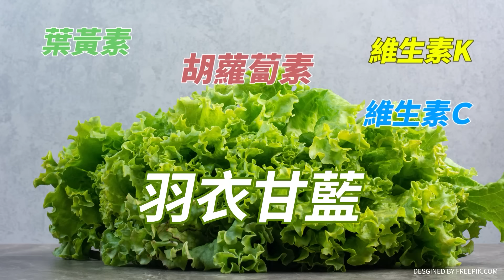【全程字幕】"韓江配拍板!"互動熱絡 辣個男人HOLD得住!!韓國瑜突吐"一句話"全場噴笑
責任編輯:呸編